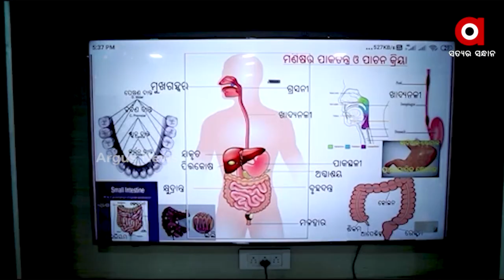ପ୍ରଧାନମନ୍ତ୍ରୀଙ୍କ ମିଶନ ପୂର୍ବଦୋୟ ନିର୍ମଳା ସୀତାରମଣଙ୍କ ବଜେଟରେ ପ୍ରତିଫଳିତ ।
ସଂସଦରେ ଅର୍ଥ ମନ୍ତ୍ରୀ ନିର୍ମଳା ସୀତାରମଣ ଉପସ୍ଥାପନ କରିଥିବା ବଜେଟ 2022-23 ଓଡିଶାର ବିକାଶ ପଥରେ ସଂଜିବନୀ ସାଜିଛି । 39 ଲକ୍ଷ 45 ହଜାର କୋଟିର କେନ୍ଦ୍ରୀୟ ବଜେଟରେ ବେଶ୍ ଭଲ ଅଂଶଧନ ସହ ଅଧିକ ଲାଭାନ୍ବିତ ହେବାକୁ ଯାଇଛି ରାଜ୍ୟ । ବିଭିନ୍ନ ଯୋଜନାରେ ମିଳିବାକୁ ଥିବା ଅର୍ଥରାଶୀ ବାଦ୍ କେନ୍ଦ୍ରୀୟ ଟିକସ ଓ ରାଜ୍ୟ ଅଂଶଧନ ବାବଦକୁ ପ୍ରାୟ 37 ହଜାର କୋଟି ପାଇବ ଓଡିଶା ।